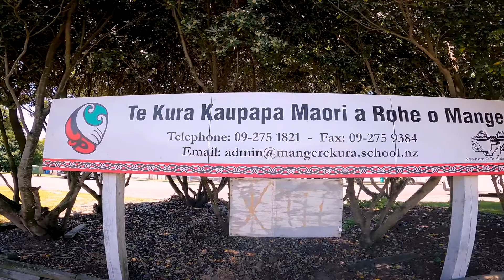Pere Wihongi - Te Waka Toi Awards 2020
Pere Wihongi (Ngāpuhi Nui Tonu)

Catergory: Te Tohu aroha mō Ngoi Kumeroa Pewhairangi

Recognises the recipient’s outstanding work strengthening Te Reo Rangatira. Funded and selected by Te Taura Whiri i te Reo Māori $10,00 award.